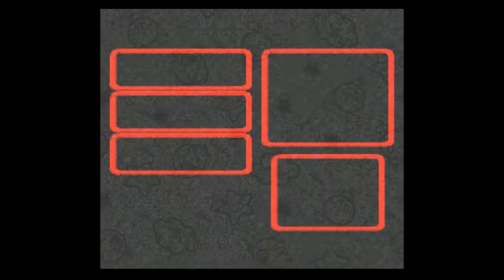Let's Play Super Mario RPG Part 25 - What is a Shark?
In this part, we continue our journey through the Sunken Ship.  After taking on this game's version of a Mimic, we find some more stupid henchmen.  Then, it's on to fight the big boss, Johnny to get the Blue Star Piece.